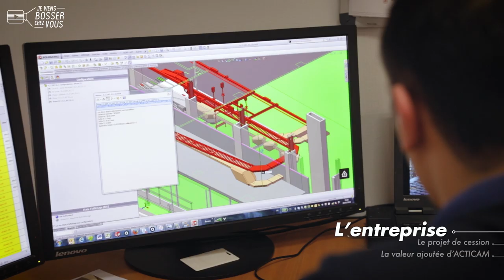Ma Cession Studio #4 chez Syleps by Acticam x Jeviensbosserchezvous©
🎦 Ils ont cédé ou repris leur entreprise, ils témoignent ! Accompagnés par ACTICAM, acteur majeur des fusions-acquisitions et filiale du groupe Crédit Agricole dans l'Ouest, ces entrepreneurs recommandent ce réseau efficace, au service de l'entreprise et de son développement.
🎬Chaque mois, 1 nouvel épisode = 1 nouvelle occasion de rencontre = 1 nouveau témoin enthousiaste !
👉Dans ce 4e épisode, je vais dans le Morbihan à la rencontre de Paul Tersiguel, cédant de l'entreprise Syleps, PME d'ingénierie industrielle basée à Lorient et spécialisée dans les automatismes et autres process, notamment pour la supply chain.
🔎Comment a-t-il vécu et organisé la cession de son entreprise ? Quelle a été la valeur ajoutée d'ACTICAM, tiers de confiance et médiateur facilitateur de l'opération ? Quel conseil à un cédant ? Paul Tersiguel répond à toutes mes questions en mettant en exergue un élément essentiel à toute cession réussie : le prix. "Nous avons présenté le passé et nous avons vendu l'avenir !", selon lui.
👍Réponses dans cette série spéciale CessionStudio... Suivez-moi !